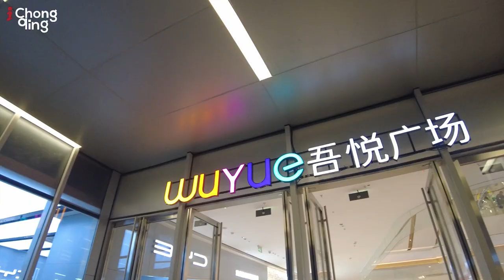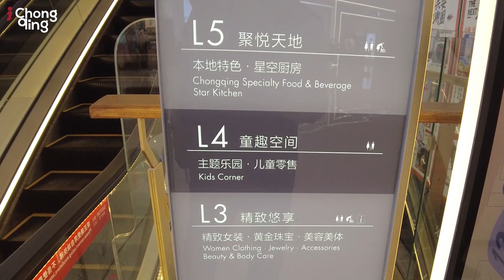The Great Malls Of China | Chongqing China | Mega Infrastructures.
Join Alex to check out the MULTI BILLION DOLLAR new Chinese shopping malls in Chongqing.
This is the new era of the mega shopping malls in  Chongqing China.
As China’s luxury market matures, these stores are a key channel for luxury brands to reach influential shoppers. They’re also a credible entry point for foreign niche brands and local emerging labels to the Chinese market. Many western brands have also been included.

Shopping malls and department stores remain important for fashion and luxury offline retail in China, but, as in other parts of the world, these traditional retail formats have struggled to retain footfall and sales in the face of competition from e-commerce. Even with intense competition Chongqing China is opening 5 malls within months of each other.

ABOUT THE MEGAMALLS
Longfor Central Park ParadiseWalk, Operated by the Longfor group
The total volume of Longfor Central Park ParadiseWalk project reaches 600,000 square meters, and consists of 190,000 square meters shopping center, 40,000 square meters dynamic block, 290,000 square meters SOHO&LOFT, and 80,000 square meters 248-meter ultra-high Grade A office building.  More than 300 well-known brands, including Starbucks, McDonald's and Haagen-Dazs, have signed up so far.

JoyCity, Operated by COFCO (China Oil And Foodstuffs Corporation)
The commercial building area of JoyCity is 180,000 square meters.  "Cofco Chongqing Joy City" consists of seven floors above ground and four floors underground. It is a themed shopping center with a shopping center, SOHO, LOFT and a high-end office.

WuyuePlaza, Operated by Seazen
It is a large commercial experience complex of 460,000 square meters, including 120,000 square meters of the experiential business center, theme business street, apartments, high-end business center, B&Bs and so on.  Wuyue plaza has introduced STARX cinema, Yonghui Bravo flagship store, high-end city flagship store ACME fitness, cartoon amusement park, etc.